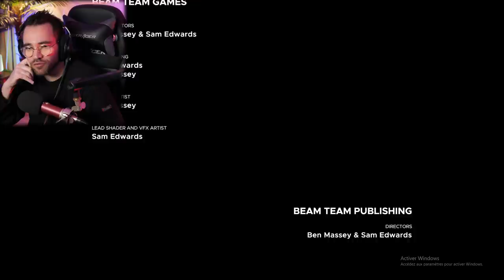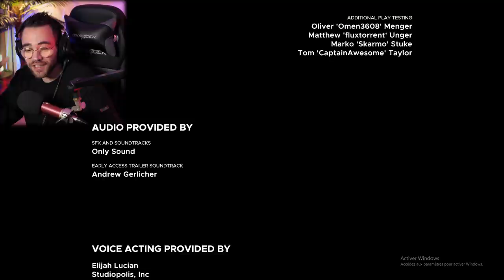ENVOLE TOI MARIE MADELEINE ! Stranded Deep (fin)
Je quitte cet enfer avec marie madeleine en avion stranded deep